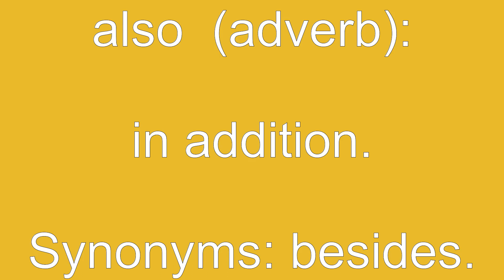Also Definition & Meaning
Definition of also in English. Meaning of also in English. Example of also. Synonyms of also. Spelling of also. How to pronounce also.

also means:
1. in addition.